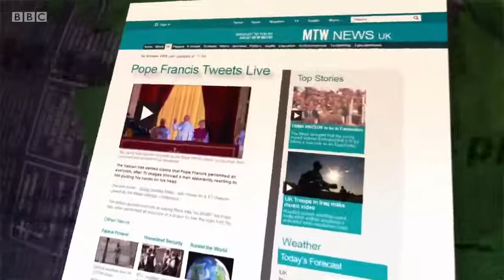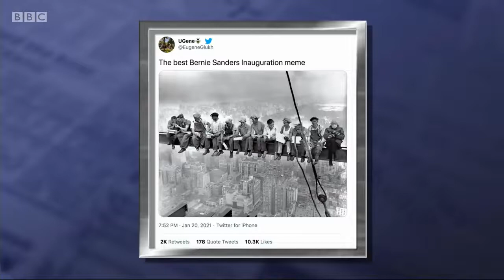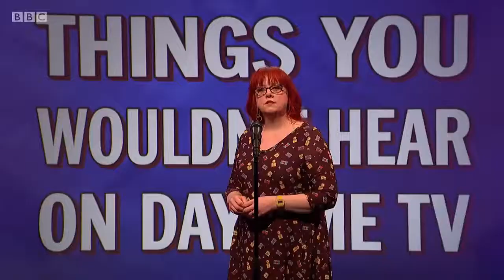Mock the Week Series 19 Episode 10